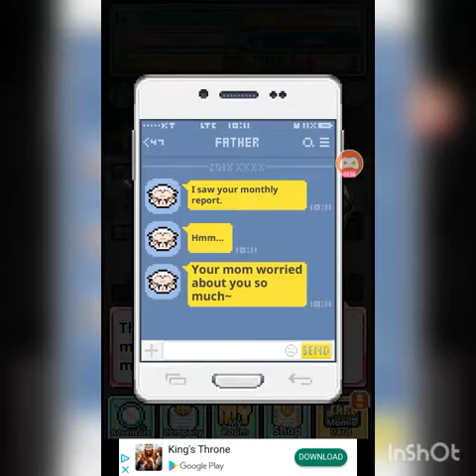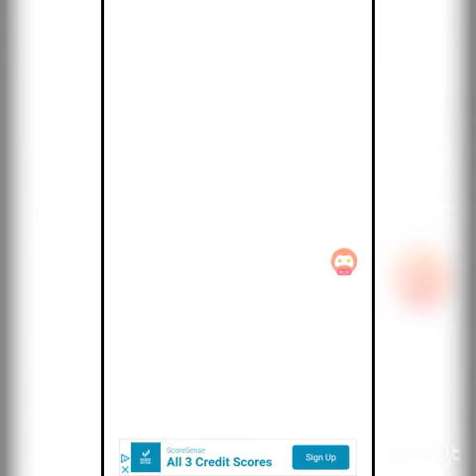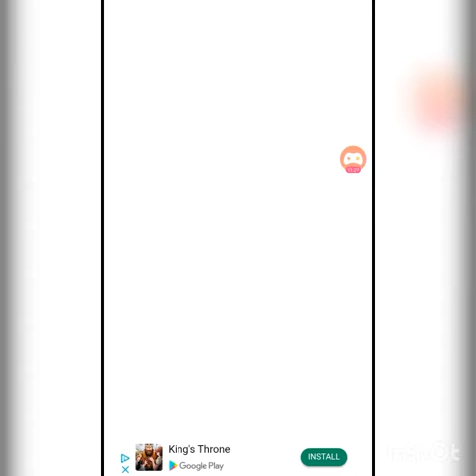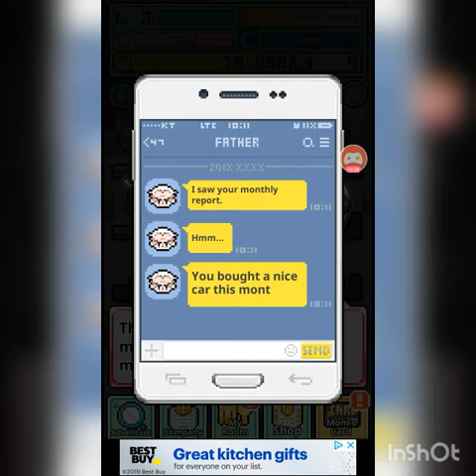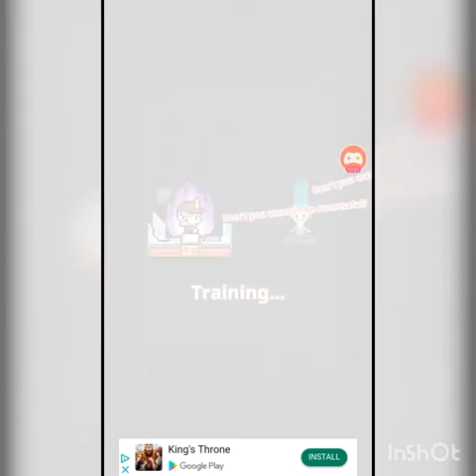Werk-A-Holic Wednesdaze S2E7: Workemon - Midnight Oil Edition